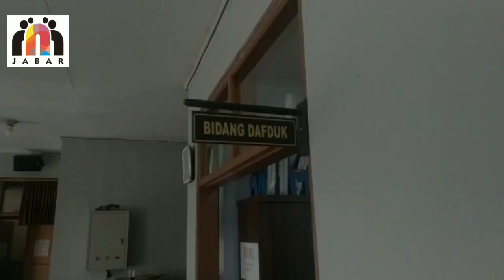Disdukcapil Ciamis Layani KTP Sementara bagi WNA yang mau Vaksin